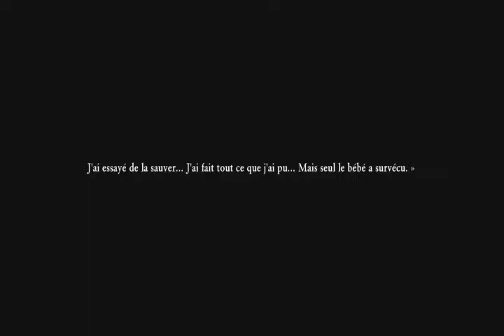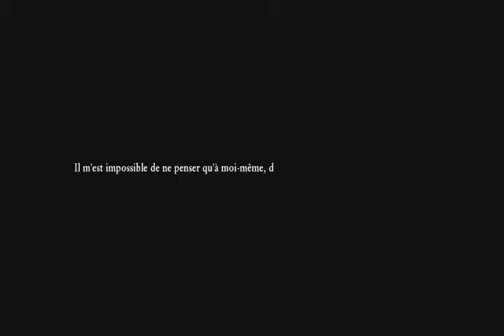dragon quest 11 S #33 l'histoire de pelagie